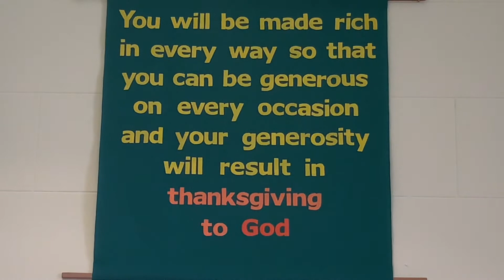Monday Devotion for November 28, 2022